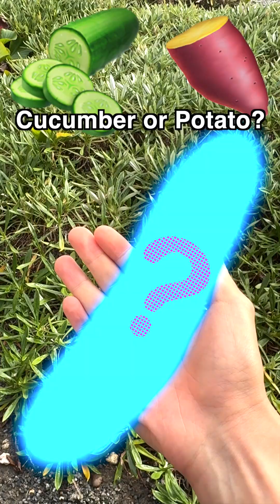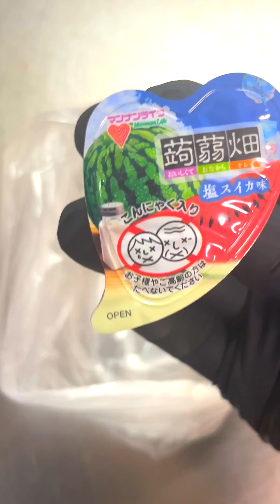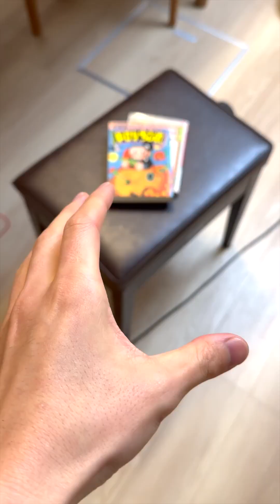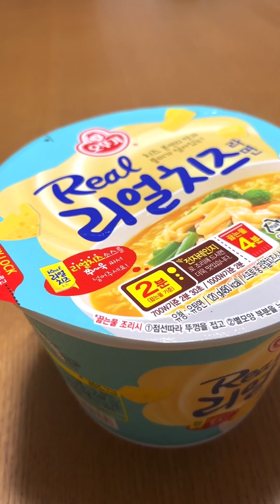Spider-Challenge Funny Video😂😂😂